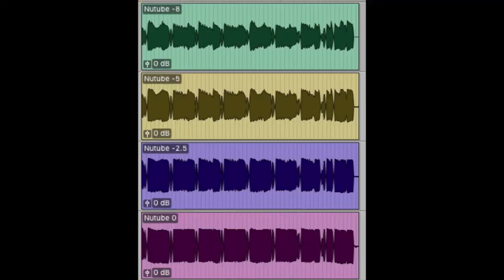Korg Nutube 6P1 Distortion Check with Organ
This is "Korg Nutube distortion check" movie